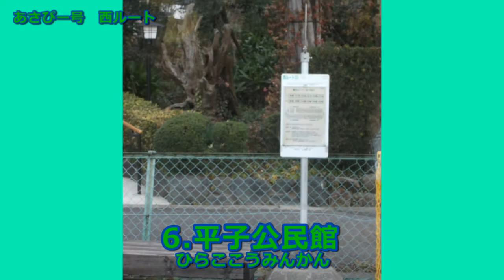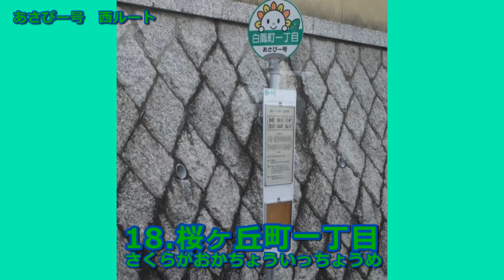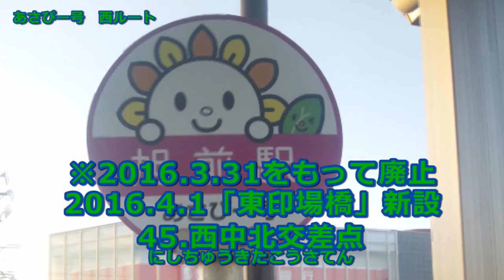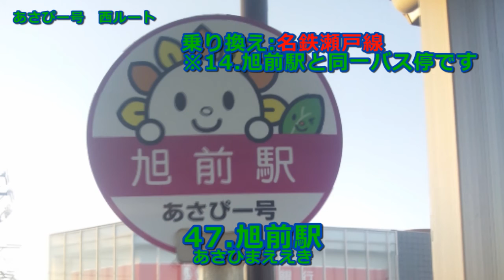「ハルウタ」であさぴー号西ルートの駅名を歌う訂正版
画像：全て自前
なお、この作品は今年3月31日までのルートです。
4月1日以降のルートに関しては改めて製作する予定です。